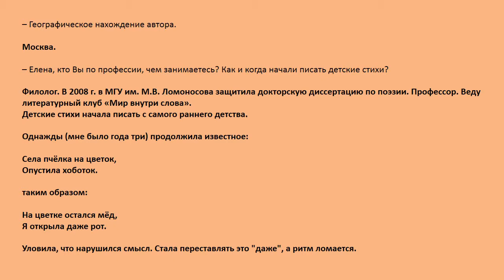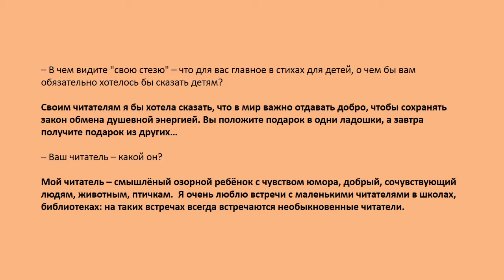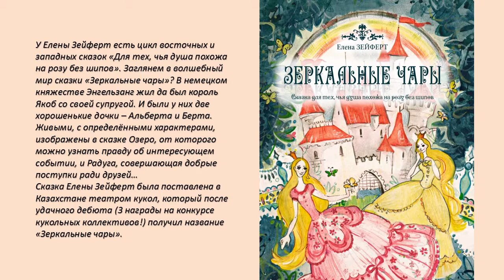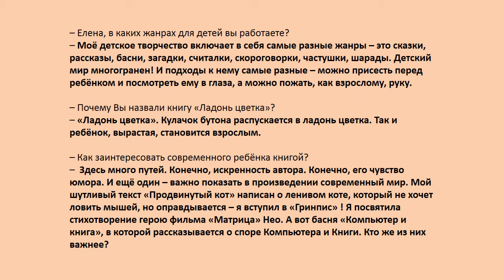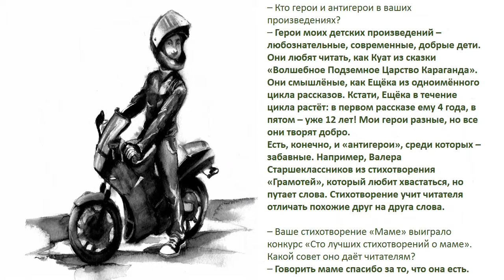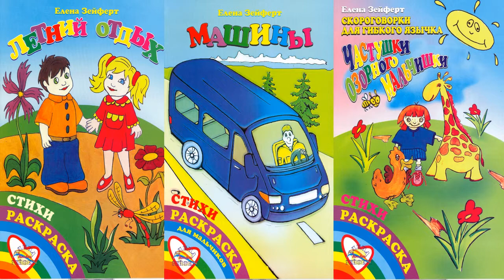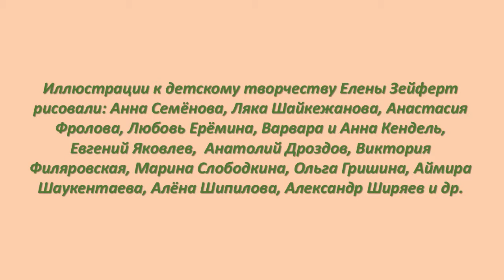Презентация детского творчества Елены Зейферт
Поэтессой и прозаиком Еленой Зейферт написано немало книг, в том числе и детских: «Волшебное Подземное Царство Караганда, или Приключения Куата Мусатая», «Вкусные рифмы», «Я и мои проказы», «Летний отдых», «Зеркальные чары. Сказка для тех, чья душа похожа на розу без шипов», «Ладонь цветка» и другие. В презентации Елена Зейферт отвечает на вопросы о своих книгах для самых юных читателей, кроме того, вы увидите рисунки разных художников, написанных к стихам и прозе автора, а также детские и семейные фотографии самой поэтессы.

Автор презентации: Юлианна Мартенс.